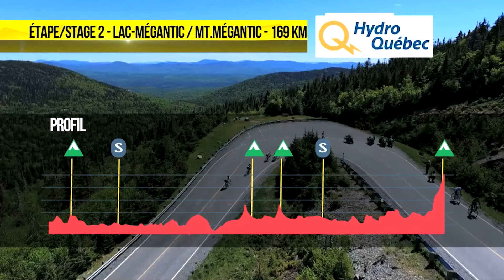2019 Stage 2 / Étape 2 Hydro-Quebec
The queen stage of the Tour de Beauce! This second stage will take the cyclists from Lac Mégantic to the famed Mont-Mégantic National Park, featuring 5 KOM including a Cat 1 Summit Finish! This will test the climbers and will completely reshape the GC. There are 3 sprints featured in this stage.